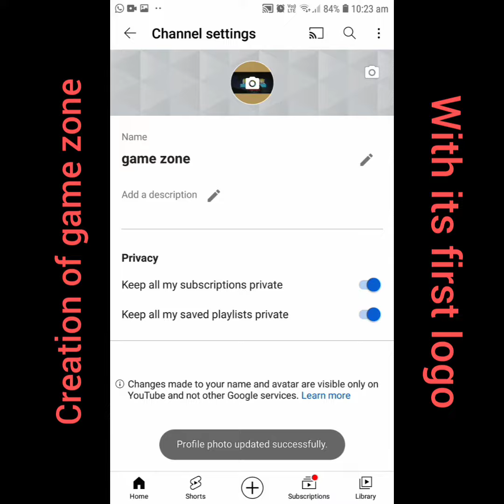New trailer of the channel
From now I and Tennacious are combined to form vcg gaming and vcg shorts .All full length videos will come on vcg gaming and all shorts will come on vcg short .Hope you guys liked the trailer .Please subscribe both the channel